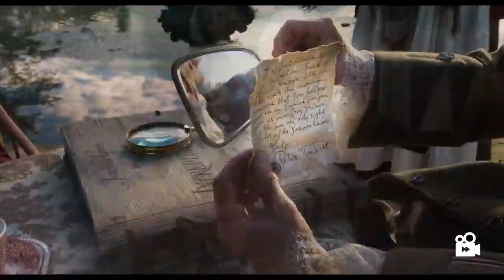🎬 EL MISTERIO DEL DRAGÓN (DeaPlaneta) | Tráiler de la película en Español ⏩🎥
Tayna pechati drakona

Tras los eventos ocurridos en Transilvania, el imperio prohibido (2014), el cartógrafo Jonathan Green (Jason Flemyng) vivirá nuevas aventuras al recibir la petición de crear el mapa del este de Rusia. Esto le conducirá a China, donde se cruzará con extrañas criaturas y se enfrentará a mortales luchadores de artes marciales, incluido el gran Rey de los Dragones, el mayor de los enemigos jamás creado por la magia negra. Además, Green se cruzará con el Maestro (Jackie Chan), encerrado en una prisión que está protegida por el capitán James Hook (Arnold Schwarzenegger), en un viaje en el que le acompaña Chen (Xingtong Yao), hija del Maestro y protectora del Sello del Dragón, una pieza clave por la que serán perseguidos.